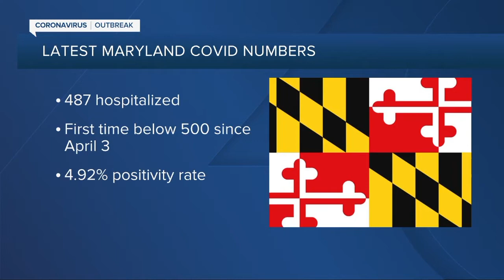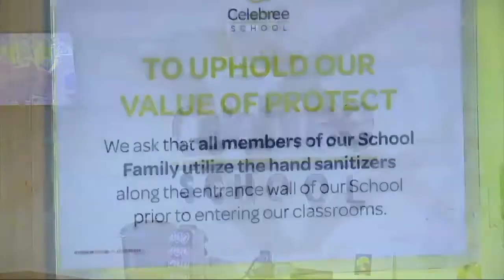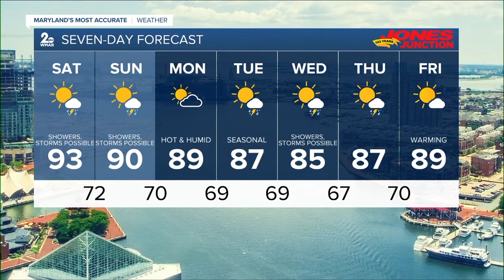WMAR 2 News Latest Headlines | June 26, 11pm